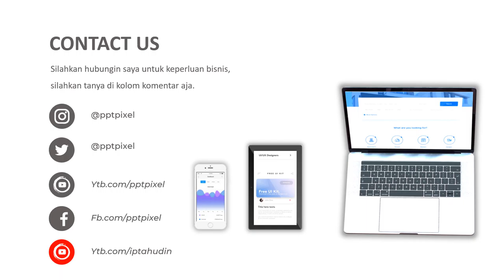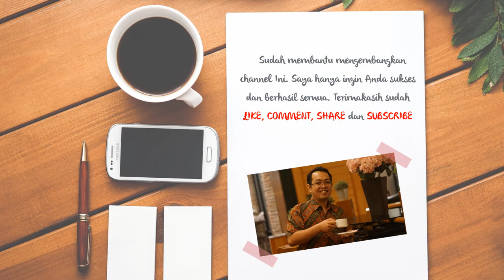VIDEO PROMOSI, IKLAN PENJUALAN STROWBERY, MAKAN SEGAR, SEHAT, MANIS, MAKANA, BUAH LEMBANG, PENGALENG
Jasa Video Promosi, iklan penjualan strowbery, makan segar, sehat, manis, makana, buah lembang, pengaleng, petik strawberry, strawberry, bandung atau

Daftar Isi
00:00 - Cara Edit Video Iklan dokter mata, dokter mobil kelapa gading, dokter mata jakarta selatan
00:10 - Contoh Iklan Promosi dokter neurologi anak, dokter nefrologi, dokter nenden, dokter naturopati
00:30 - Contoh Video Promosi dokter ortopedi, dokter obgyn,
00:40 - Contoh Konten Branding dokter obgyn, dokter onkologi
00:50 - Resep Makanan dokter spesialis anak, dokter spesialis kulit, dokter spesialis anak, dokter spesialis kulit

By : Iptahudin
m.me/iptah

strawberry shortcake,
strawberry jk,
strawberry on the cake,
strawberry and cigarettes,
strawberry strawberry,
strawberry milk,
strawberry cheesecake,
strawberry asmr,
strawberry and cigarettes lyrics,
strawberry and cigarettes cover,
strawberry and cigarette,
strawberry anggur,
a strawberry cake,
a strawberry smoothie,
a strawberry song,
a strawberry plant,
a strawberry cow song,
a strawberry challenge,
a strawberry milkshake,
strawberry bahasa indonesia,
strawberry besar,
strawberry biru,
strawberry beku,
strawberry berbuah lebat,
strawberry bahasa indonesia full movie,
strawberry balap,
macka b strawberry,
b perfect strawberry tan,
strawberry r&b song,
strawberry b roll,
b&q strawberry plants,
strawberry r&b,
strawberry cake,
strawberry cigarettes,
strawberry cow,
strawberry coklat,
strawberry cupcake,
volition strawberry c serum,
strawberry c,
strawberry vitamin c,
strawberry c serum,
strawberry vitamin c serum,
strawberry i c e cream,
c bool strawberry,
strawberry dessert,
strawberry dessert box,
strawberry direndam air garam,
strawberry dataran rendah,
strawberry dan anggur,
strawberry dan blueberry,
strawberry dalam pot,
strawberry dimakan,
d'strawberry malino,
tenacious d strawberry river,
gavin d strawberry,
liquid dua strawberry,
ice cream strawberry di ubud,
strawberry blonde frank d'rone,
strawberry wine d,
strawberry entertainment,
strawberry es krim,
strawberry es,
strawberry enak,
strawberry egg tart,
strawberry es batu,
strawberry es krim mukbang,
strawberry wine,
strawberry finch gacor,
strawberry fields,
strawberry finch,
strawberry film,
strawberry farm,
strawberry fresh milk